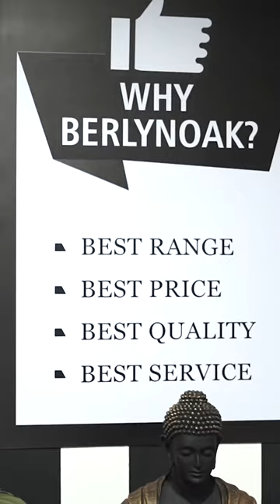Royaloak | Home Furniture | Attibele store | Sukanyaa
Berlynoak by Royaloak has Unbelievable prices on Living, Bedding, Dining, Home and office decor, Outdoor, and Furnishing.

The widest range of international products.